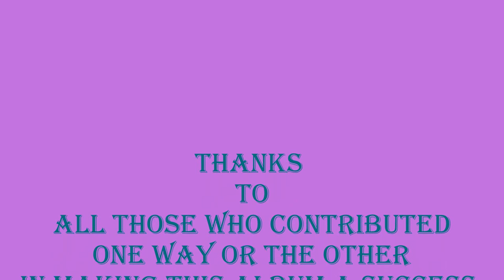NANA WIAFE- AWIEYE PAPA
This song is a hit song by the most sensational Gospel Artiste in Ghana, Nana Wiafe.